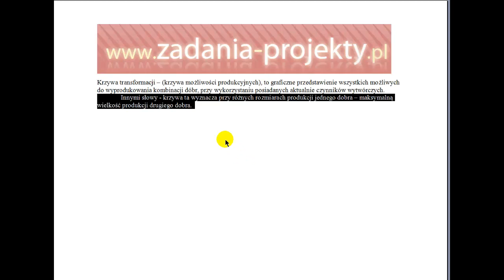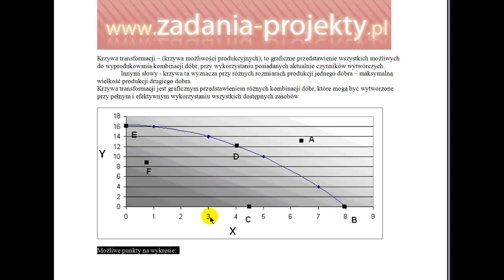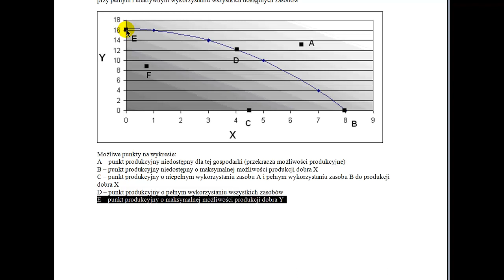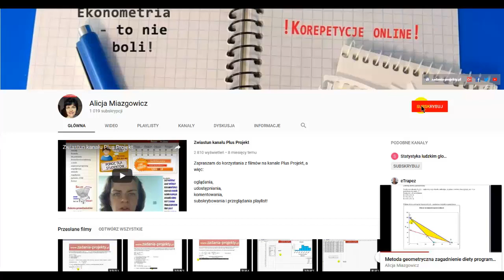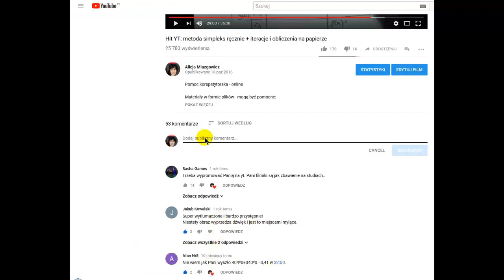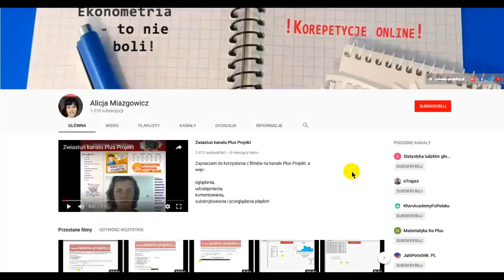Krzywa możliwości produkcyjnych - możliwe niedopuszczalne warianty alokacji czynników produkcji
Film pokrótce przedstawia zagadnienie krzywej możliwości produkcyjnych, jeśli rozważamy teoretyczny przypadek dwóch zasobów produkcji/czynników produkcji. W filmie omawiane są klasyczne przypadki alokacji możliwej i niemożliwej do realizacji.